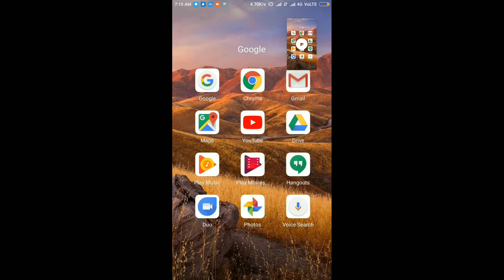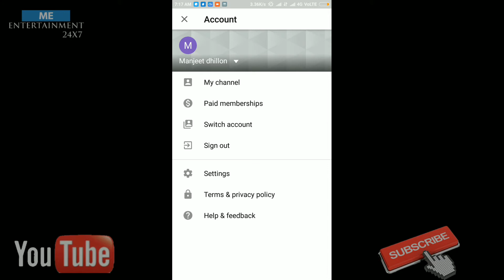Paid mambership youtube ll Youtube Launch paid memberships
Paid mambership youtube ll Youtube Launch  paid memberships ll new future youtube Paid memberships
How to working paid member YouTube